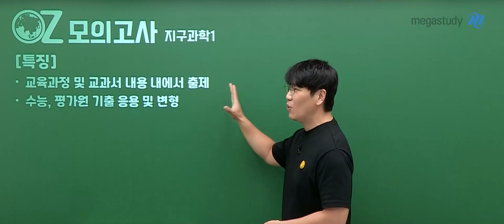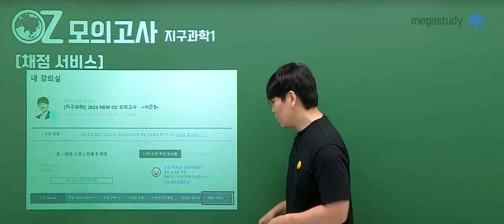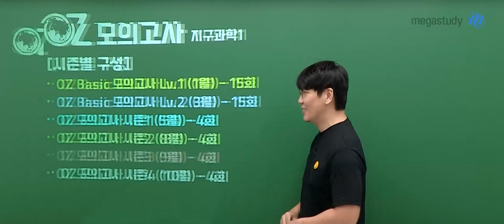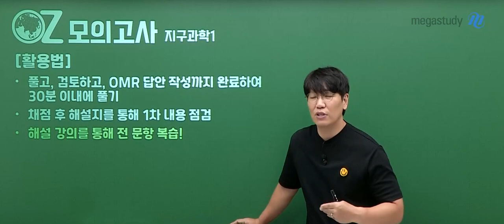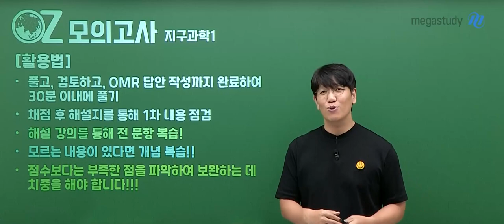[메가스터디] 지구과학 오지훈쌤 - [지구과학I] 2024 NEW OZ 모의고사 ‹시즌3› OT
지구과학 오지훈 선생님의 [지구과학I] 2024 NEW OZ 모의고사 ‹시즌3› OT 영상입니다.